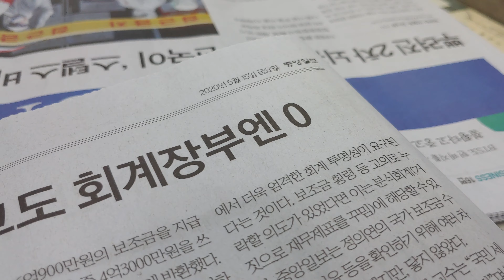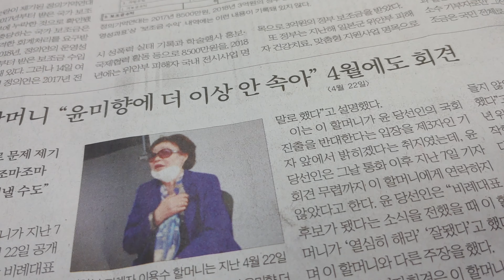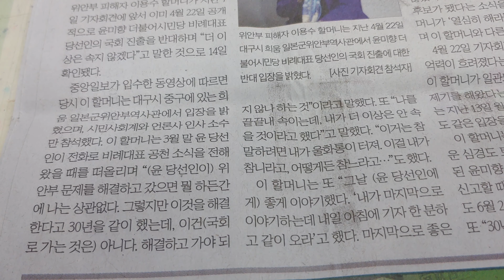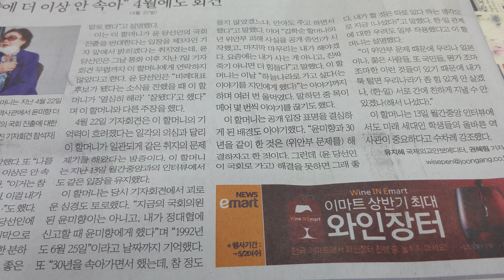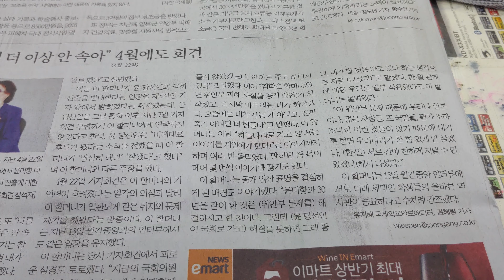정의연무슨좌파단체는없애는게답이다